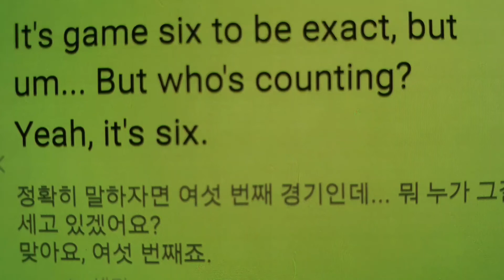to be exact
z
정확히 말해서